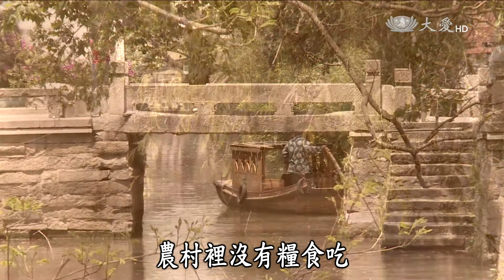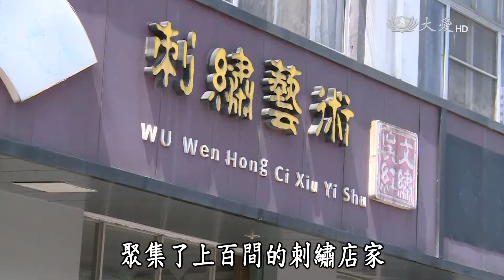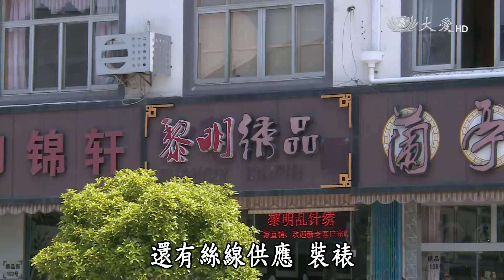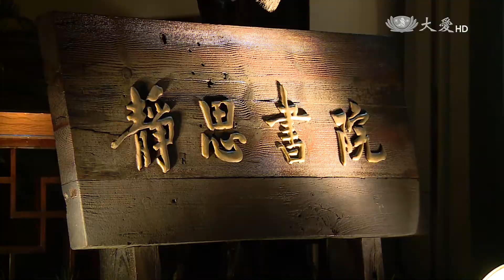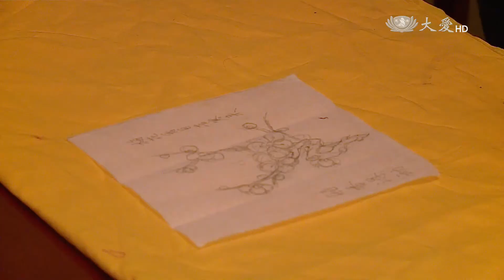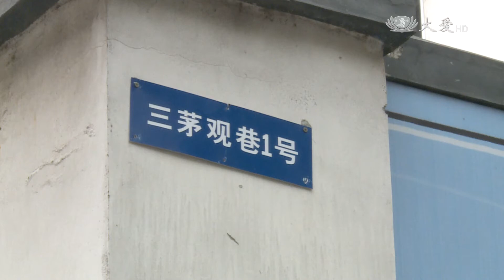【彩繪人文地圖】20150621 - 繡藝流芳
蘇州社區裡的小公園，有著小橋流水的江南風情，七十三歲的鄭美珍，每天清晨都會在古色古香的亭閣裡打太極。

其實她是蘇州的老繡娘，年少的坎坷身世，讓她走入刺繡人生，帶著一副繃架，手裡握著一根小針，維持著一家人的生活。

近年來，手工蘇繡受到衝擊，逐漸沒落，退休後的鄭美珍，無私地傳授平生積累的手藝，也從中找到新的生命價值與意義。

大愛一臺首播：週日 17:30　重播：週一 15:00
大愛二臺首播：週日 21:30　重播：週一 05:30　週日 00:00／16:00